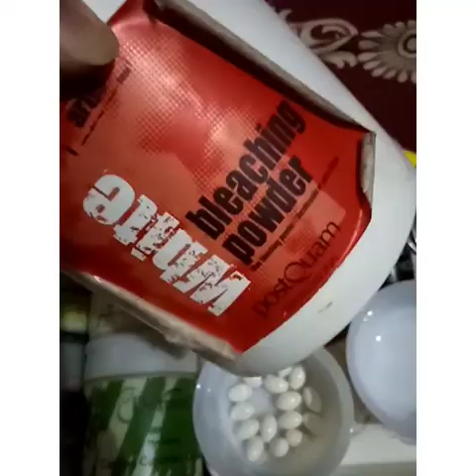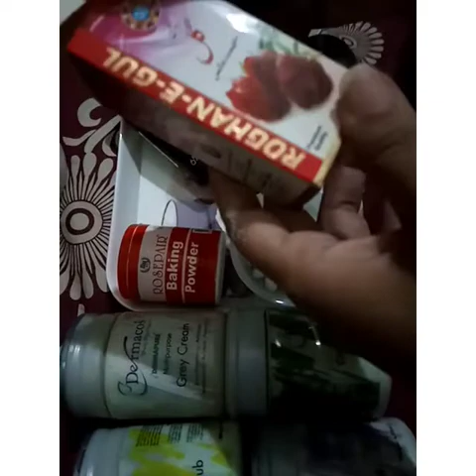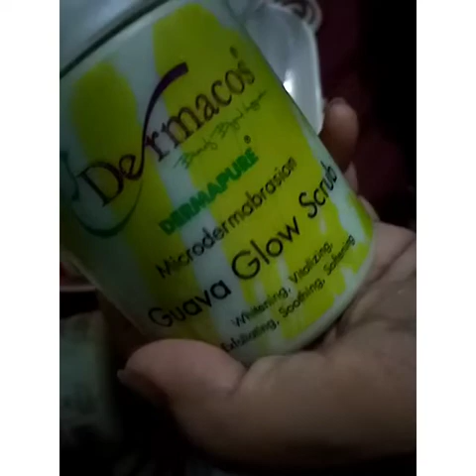Customized polisher/Facial at home viral Salon secret/Saima khan mua@Dream of Saima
Customized polisher/facial on eid in Lock down
Bleach powder
Vol 20
Baking powder
Essential oil
Scrub
Moisturizer
Dream of Saima Khan mua Blog
For fashion cooking etc
Saima Khan mua
This vedio is only for help n educational purpose
Every thing is not for everyone.
Done it your own choice